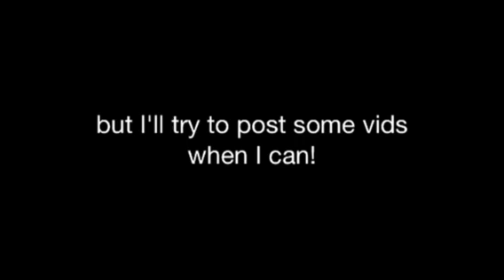Sorry I Haven't Been On!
Sorry I haven't been on here for awhile! I will try to post more!